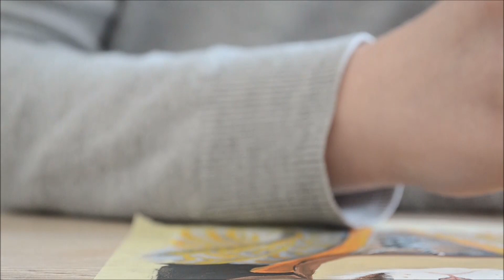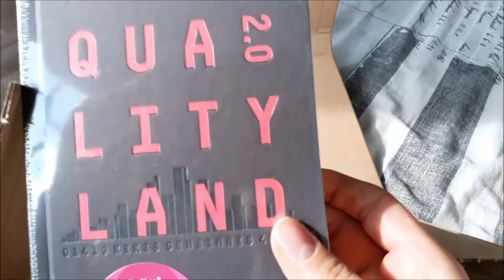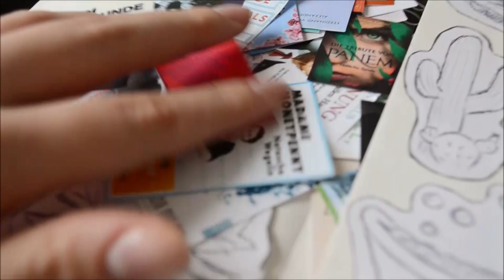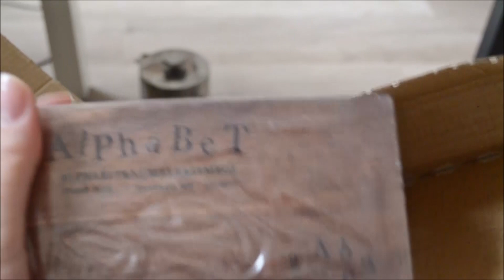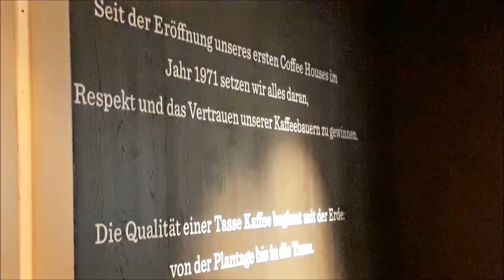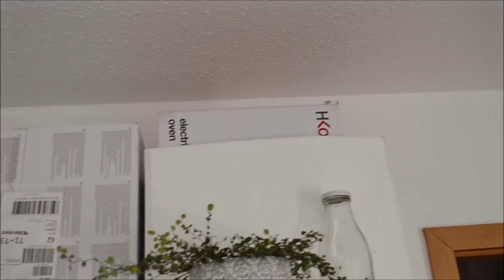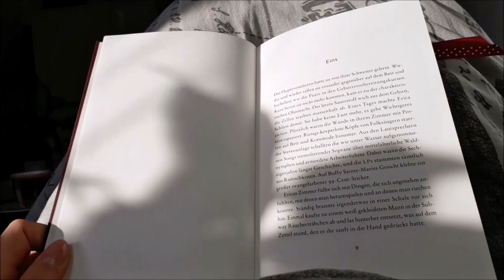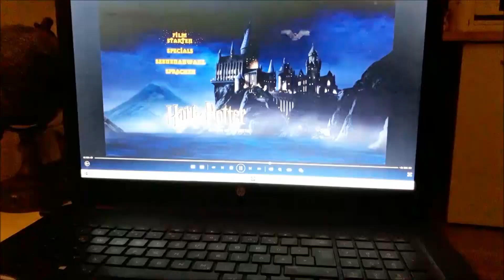Art Supplies, Blutspende, Kürbiszeit, neuer Drucker & Ausmisten | Vlog #13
Hallo Zusammen,

da ist er nun, der Herbst in seiner ganzen Pracht. Der Oktober war für mich sehr dominiert durch das Kunstprojekt des Inktober, aber es sind natürlich auch noch ein paar andere Dinge passiert, die ich euch hier gerne Zeigen möchte.

Außerdem soll es eine Stimmung transportieren, die mich im Oktober begleitet hat.